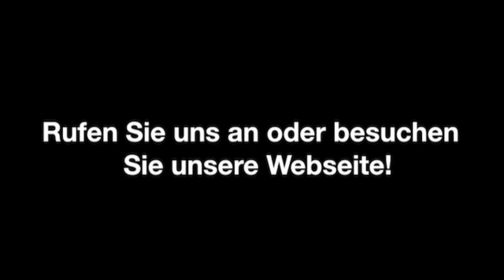Betriebseinrichtungen Estenfeld Lager-Betriebs-und Büroeinrichtung Schachinger Estenfeld/Würzburg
Lager-Betriebs-und Büroeinrichtung Schachinger Estenfeld/Würzburg in Estenfeld ist Ihre erste Wahl, wenn Sie nach Betriebseinrichtungen oder Garderobenschränke suchen. Für mehr Informationen erreichen Sie uns unter der Telefonnummer 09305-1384 oder schauen Sie direkt vor Ort vorbei: Andreas-Urlaub-Str. 3, 97230 Estenfeld. Besuchen Sie uns auch unter der oben genannten Webadresse!